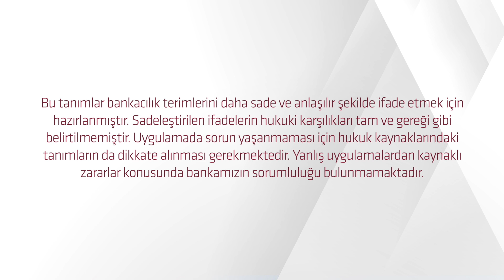EFT (Elektronik Fon Transferi) Nedir? | Alternatif Bank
EFT Nedir? EFT, bir bankadaki hesaptan farklı bankadaki hesaba para göndermektir. EFT yapmak için ad, soyad, unvan ve IBAN kullanılır.

hesaplarımızı da takipte kalın!